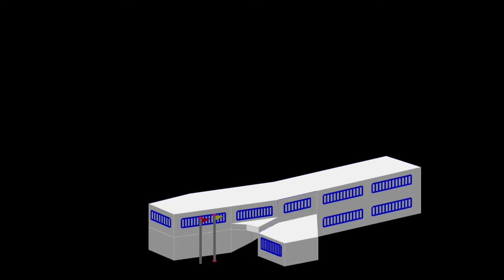LA VOZ A MI DEBIDA. IES ÍTACA. (Tomares)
En el IES ÍTACA queremos realizar un homenaje a la mujer fusionando el día 8 de Marzo, día internacional de la mujer con el 23 de Marzo, día de la poesía.